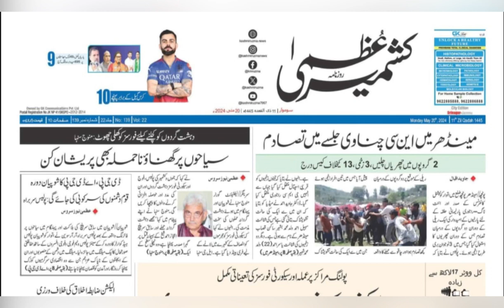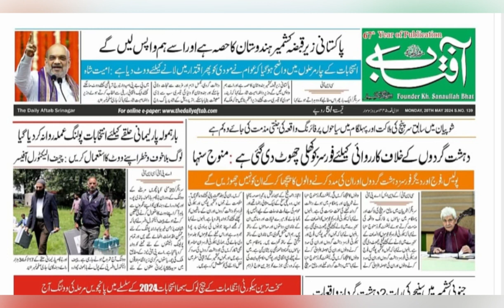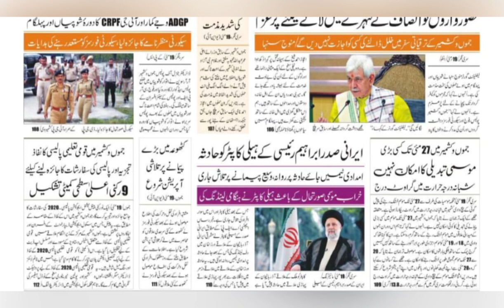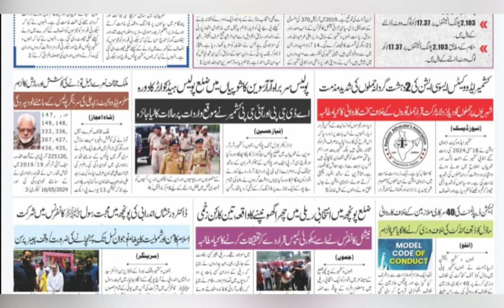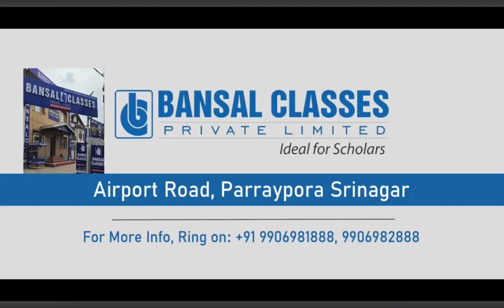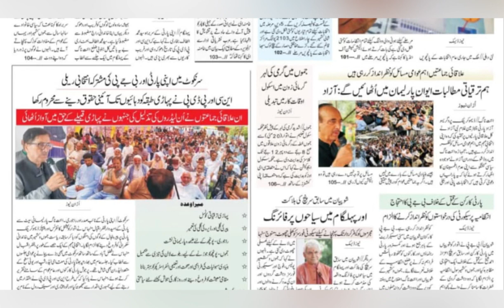Today’s Headlines: 20 May 2024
1. 49 parliamentary constituencies cross 8 states, UTs to vote today
2. Helicopter carrying Iranian President, FM crashes
3. Srinagar voter turnout reflected people’s trust in Govt: PM Modi